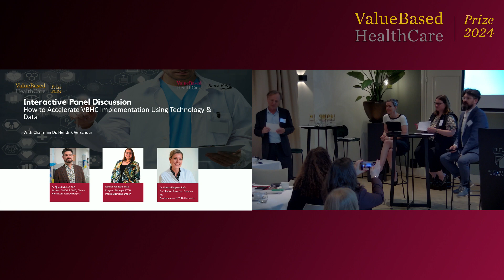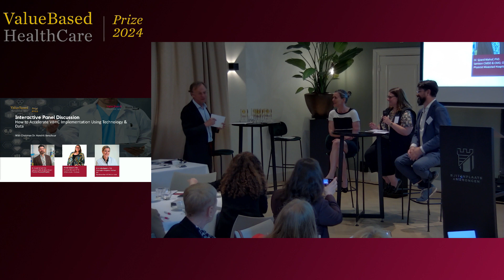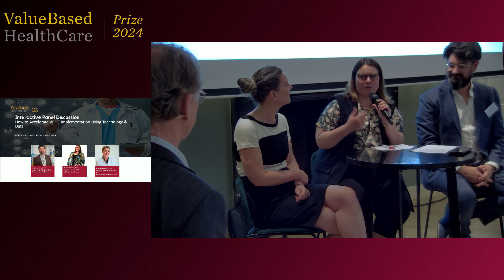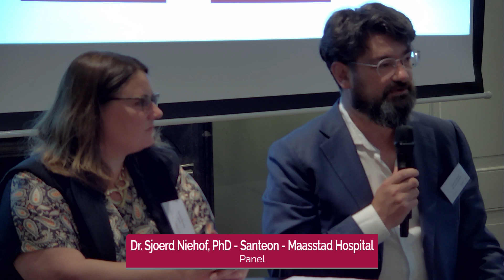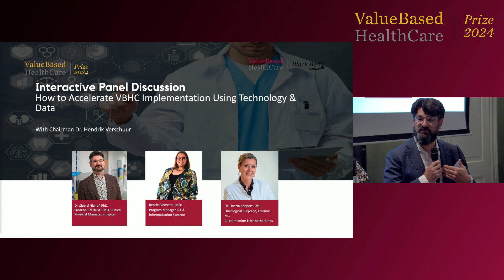VBHC Prize 2024 - Panel Discussion